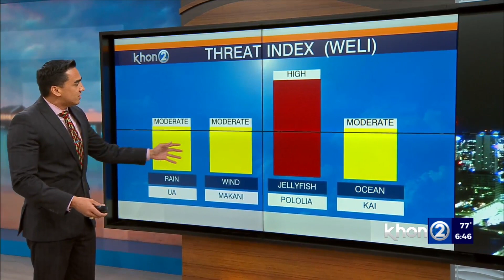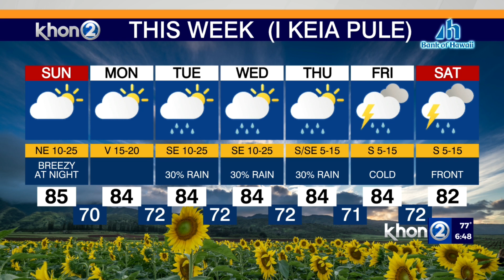Quick boost in trade winds by Sunday evening